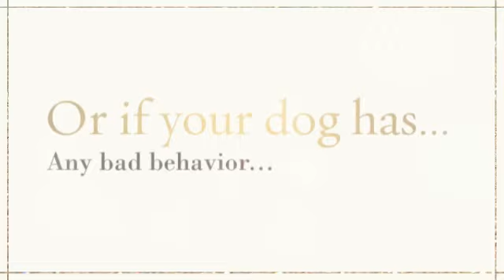Chihuahua Behavior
Probably you need some   Chihuahua Behavior      information if you want to train your dog appropriately. Well, it's obvious that if you want to educate your lovely dog then you must to know some things about it...

For example, do you know that the     Chihuahua Behavior    is a dog with lots of energy? It needs to run and play and make lots of exercice to be calm and quiet. Or, you know, the Argentine Dogo learns better if you praise it, not if you punish it.

Well, you need some  Chihuahua Behavior      information to train your dog, of course, but don't worry: you can find everything you need just right here.